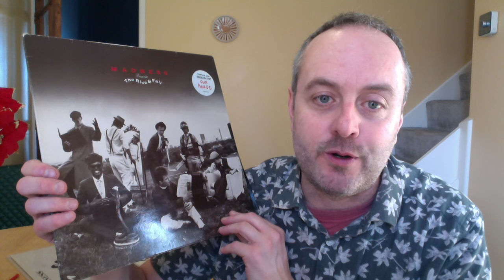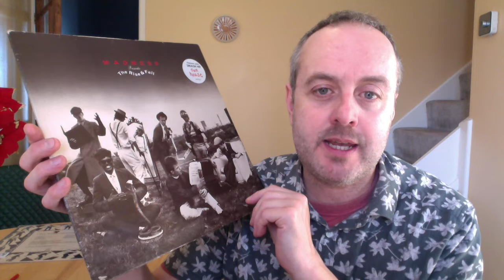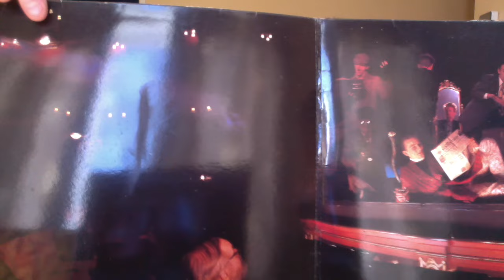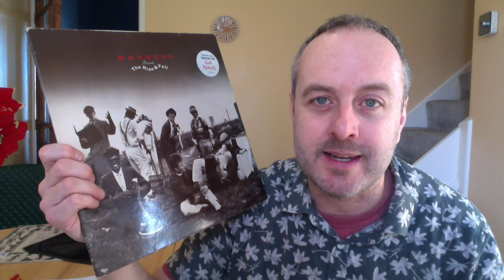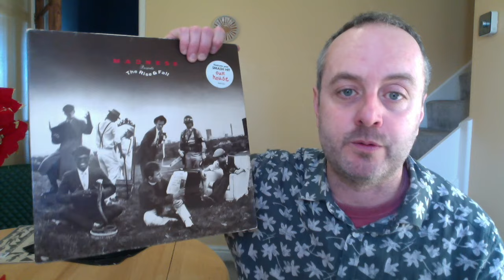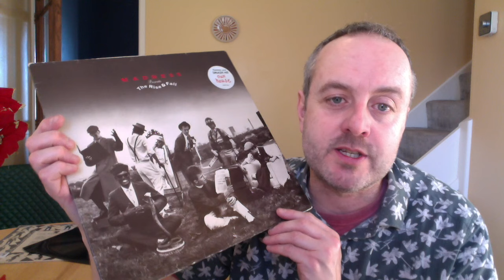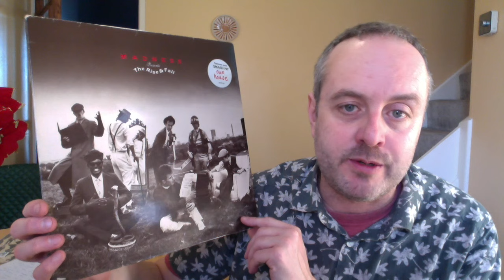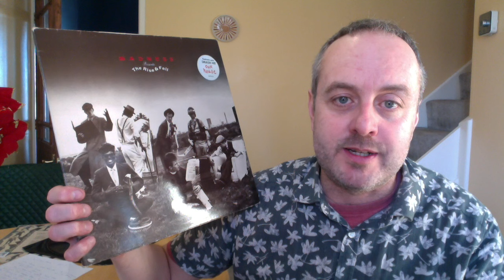Revisiting 'The Rise & Fall' by Madness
Released in 1982, 'The Rise & Fall' was the fourth album by Camden's original 'nutty boys' Madness. But apart from the eternally jolly hit single 'Our House', the record was a rather downbeat affair, originally conceived as a concept album about the band members' childhoods. Several decades later, the record has become a strangely poignant , Kinksian snapshot of early eighties Britain in all its dour splendour.